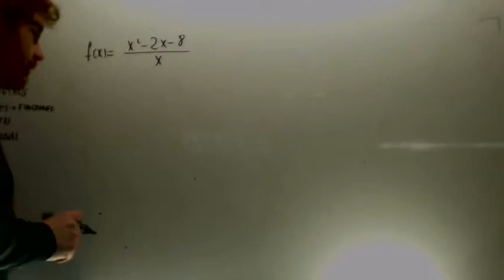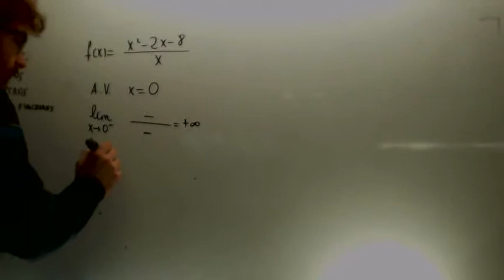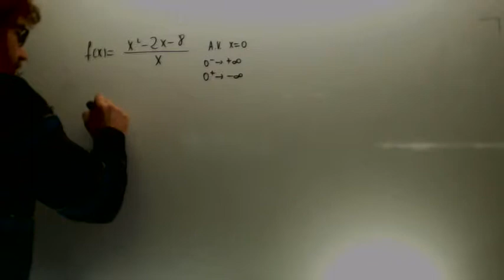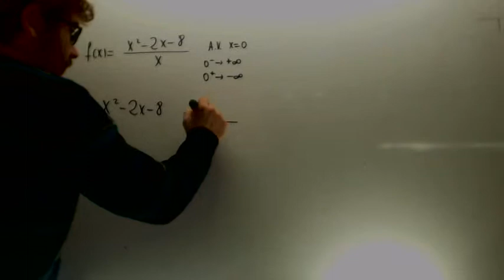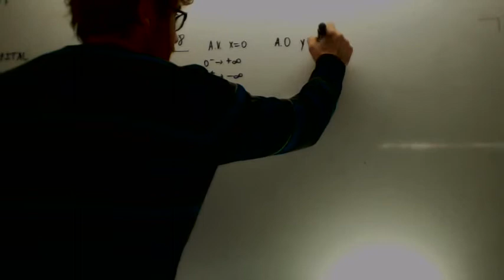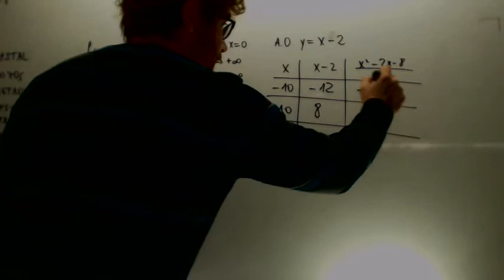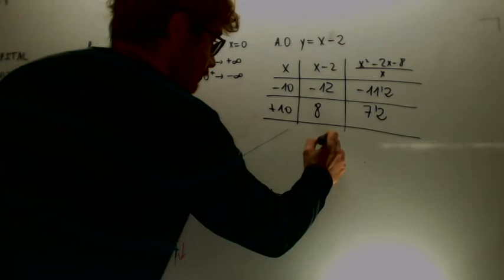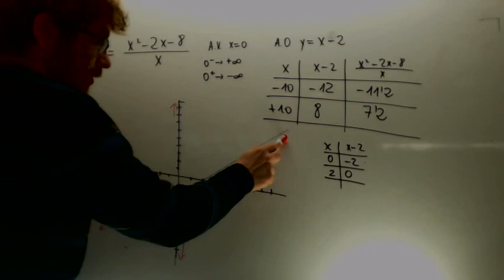Asintota oblicua Matematicas 2º Bachillerato Academia Usero Estepona